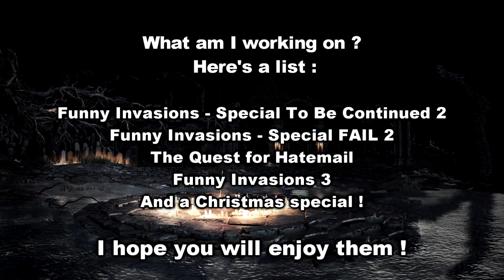Quick Announcement - Dark Souls 3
Don't forget to check the description down below \[T]/

My Steam: Zekkai